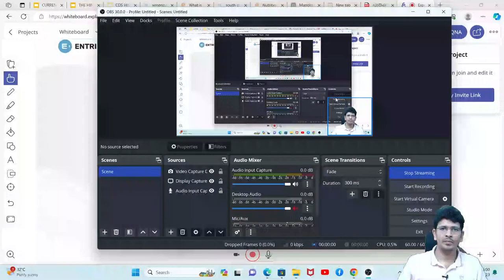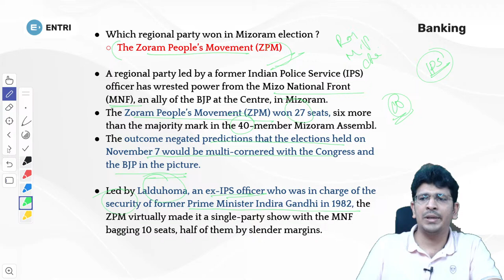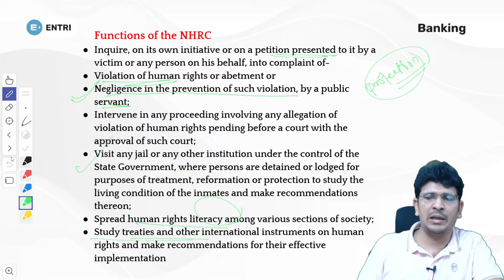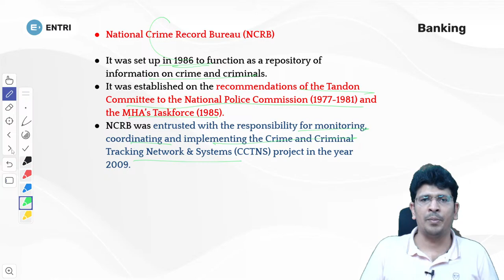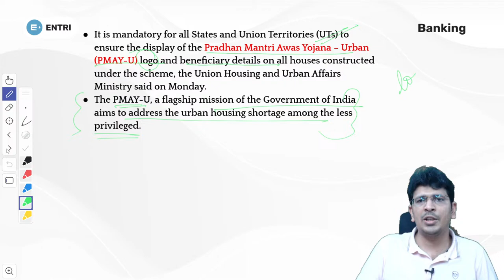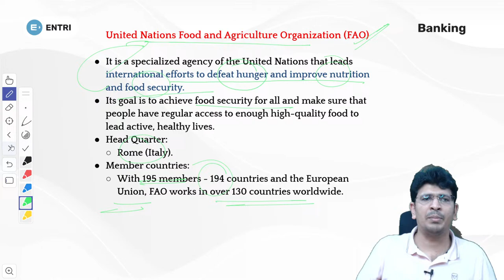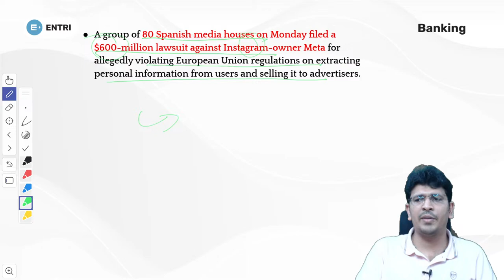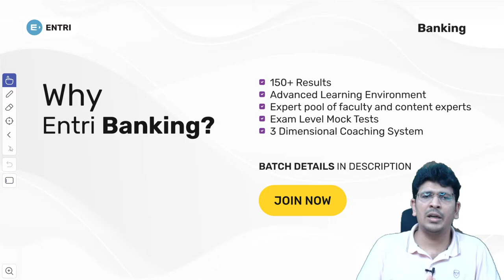DAILY DOSE CURRENT AFFAIRS | Abdul Basith Sir | ENTRI BANKING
🚀🚀🚀ഇന്നും നാളെയും ഓഫറുകളുടെ പെരുമഴ.  കൂടുതൽ വിവരങ്ങൾക്ക് : 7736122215

🚀 Prepare for Success in Bank Exams with Entri! 🏦✨

Embark on your journey towards acing bank exams with Entri, your trusted companion in the pursuit of excellence. Introducing the Entri Gold Batch, a golden opportunity crafted for aspirants like you, seeking a comprehensive and effective approach to succeed in bank exams.

🌟 Key Features of Entri Gold Batch:

Mentorship Assistance: Receive personalized guidance from experienced mentors who are dedicated to steering you towards success.

Live Classes: Engage in real-time, interactive learning sessions conducted by industry experts, providing you with a dynamic and immersive educational experience.

Recorded Lectures: Access recorded lectures at your convenience, ensuring you have the flexibility to learn at your own pace and revisit key concepts.

Mock Tests: Sharpen your skills with a series of mock tests designed to simulate the actual exam environment, helping you build confidence and familiarity with the exam pattern.

Doubt Clearance: Get your queries resolved promptly through dedicated doubt clearance sessions, ensuring that no question goes unanswered.

Advanced Preparation Strategy: Stay ahead of the curve with Entri's advanced preparation strategy, tailored to give you a competitive edge in the challenging world of bank exams.

Study Materials: Access a comprehensive repository of study materials curated by experts, providing you with the resources needed for thorough preparation.

Performance Analysis: Track your progress and identify areas for improvement with detailed performance analysis reports, empowering you to refine your preparation strategy.

🔥 Join Entri Gold Batch today and unlock the door to success in your bank exams! 🚪💼